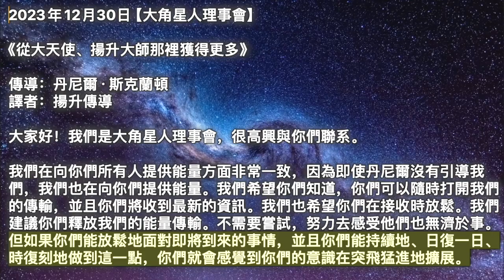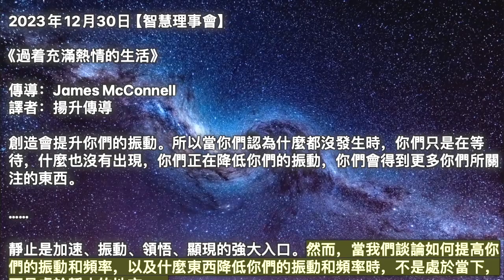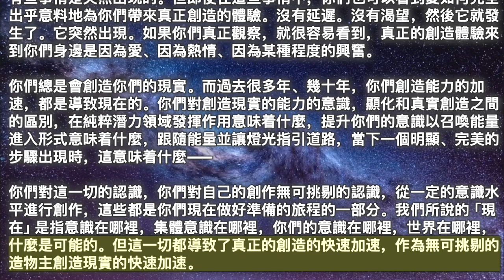【大角星人理事會】《從大天使、揚升大師那裡獲得更多》【智慧理事會】《過着充滿熱情的生活》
00:00 開始
00:05【大角星人理事會】《從大天使、揚升大師那裡獲得更多》
04:12【智慧理事會】《過着充滿熱情的生活》

2023年12月30日【大角星人理事會】

《從大天使、揚升大師那裡獲得更多》

我們在向你們所有人提供能量方面非常一致，因為即使丹尼爾沒有引導我們，我們也在向你們提供能量。我們希望你們知道，你們可以隨時打開我們的傳輸，並且你們將收到最新的資訊。我們也希望你們在接收時放鬆。我們建議你們釋放我們的能量傳輸。不需要嘗試，努力去感受他們也無濟於事。但如果你們能放鬆地面對即將到來的事情，並且你們能持續地、日復一日、時復刻地做到這一點，你們就會感覺到你們的意識在突飛猛進地擴展。

現在，正如我們之前在這些傳輸中多次說過的那樣，我們並不是城裡唯一的遊戲。我們並不是唯一為你們提供更高頻率能量的人。我們不是你們在更高領域中唯一的幫助者，所以有時你們可能會想要向昴宿星能量，或者你們最喜歡的揚升大師或大天使的能量敞開。你們甚至可能覺得精靈能量就是你們在那個特定時刻想要調和的東西。知道你們的靈性導師和高我在向你們提供的服務上也非常一致，這對你們來說是有好處的。

訊息源源不絕地傳來，你們很多人都對它們有感覺。你們中的一些人在事後意識到自己一直在感受它們。你們可能會注意到你們自己或你們的世界發生了一些變化，然後當你們回顧過去的幾天或幾週時，你們會意識到你們一直在接收能量並且你們一直在與它們一起工作。對某些人來說，這並不新鮮。你們已經這樣做了很長時間，然後你們就知道，幫助他人認識到他們也有可以隨時利用、接收和工作的能量，這是你們旅程的一部分。

許多收到此傳輸的人都想知道如何做到這一點。這真的很簡單。你們只需要放鬆。放下你們所有的緊張、焦慮、想法、憂慮、恐懼，然後你們就會自然地敞開心扉，接收那些從上面來到你們身邊的高頻能量。正如我們所說，你們可以將自己指向你們喜歡的任何方向。你們可以在某一天接收大天使能量，並在第二天接收天狼星能量。在那之後的一天，也許你們會更迷戀精靈能量。將此視為選擇你們今天要穿什麼或今天要吃什麼，並且要知道我們總是營業。我們始終尋求幫助、療愈、指導和支持。

我們提供的大部分只是愛、療愈、同情、和平和所有其他高頻振動，有時更具體。當它發生時，丹尼爾通常會在我們的幫助下告訴你們。現在，只要盡情享受一直圍繞在你們周圍的所有積極、有趣和樂於助人的能量，你們就再也不會感到孤獨了。你們永遠不會再感到分離或被遺棄，你們將永遠感到自己充滿了創造你們不斷邁向的美麗第五維度地球所需的一切。

2023年12月30日【智慧理事會】

《過着充滿熱情的生活》

創造會提升你們的振動。所以當你們認為什麼都沒發生時，你們只是在等待，什麼也沒有出現，你們正在降低你們的振動，你們會得到更多你們所關注的東西。

靜止是加速、振動、領悟、顯現的強大入口。然而，當我們談論如何提高你們的振動和頻率，以及什麼東西降低你們的振動和頻率時，不是處於當下，不是處於靜止的地方——

你們可以在興奮的同時仍能找到平靜。你們可以非常熱情。事實上，這一切的終極藝術就在於你們要意識到，你們越是熱情、興奮、擴張，你們就越能允許並生活在靜止中，而你們越能允許並生活在靜止中，你們就越能在靜止中生活。你們會變得充滿激情、興奮、豪爽。

真正的掌握是當你們意識到，在透過靜止和你們的存在來允許和接受時，你們做的更少，但你們擁有的更多。你們做得更少，而你們卻擁有更多。你們做得更少，而你們卻擁有更多。你們有更多的愛，你們有更多的自由，你們有更多的快樂，你們有更多的豐富，你們有更多的幸福，你們有更多的美麗，你們有更多的滿足，你們的生活有更多而不是更少。

現在，當然有你們要做的事情。你們中的一些人會說，好吧，我只是坐着等待宇宙告訴我該怎麼做。我一直只是在做這件事，而不是在做這件事。這不是要做不做的事情。你們中的一些人已經把不做的事情變成了要做的事情。你們說，好吧，我坐在這裡無所事事，什麼事也沒發生。我坐在這裡什麼都不做，它也沒有出現。我坐在這裡不做事。不做作為做的一部分會降低你們的振動和頻率。

當你們說，我真的想要那個，我真的想要那個，我真的想要那個時，請檢查一下自己。你們熱情嗎？你們興奮嗎？有愛嗎？因為愛的程度將直接關係到現實的創造或你們想要擁有的體驗。總是如此。

有些事情是突然出現的。但即使在這些事情中，你們也可以看到愛如何完全出乎意料地為你們帶來真正創造的體驗。沒有延遲。沒有渴望，然後它就發生了。它突然出現。如果你們真正觀察，就很容易看到，真正的創造體驗來到你們身邊是因為愛、因為熱情、因為某種程度的興奮。

你們總是會創造你們的現實。而過去很多年、幾十年，你們創造能力的加速，都是導致現在的。你們對創造現實的能力的意識，顯化和真實創造之間的區別，在純粹潛力領域發揮作用意味着什麼，提升你們的意識以召喚能量進入形式意味着什麼，跟隨能量並讓燈光指引道路，當下一個明顯、完美的步驟出現時，這意味着什麼——

你們對這一切的認識，你們對自己的創作無可挑剔的認識，從一定的意識水平進行創作，這些都是你們現在做好準備的旅程的一部分。我們所說的「現在」是指意識在哪裡，集體意識在哪裡，你們的意識在哪裡，世界在哪裡，什麼是可能的。但這一切都導致了真正的創造的快速加速，作為無可挑剔的造物主創造現實的快速加速。